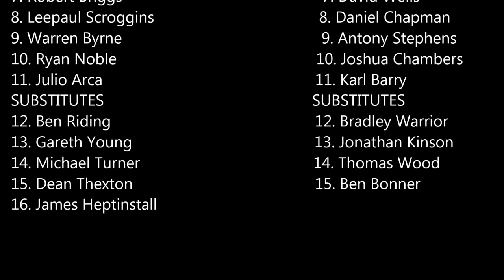Highlights: South Shields 1-1 Stokesley Sports Club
Highlights from the Ebac Northern League Division Two match between South Shields and Stokesley Sports Club. Julio Arca marked his debut for the Mariners with a goal.